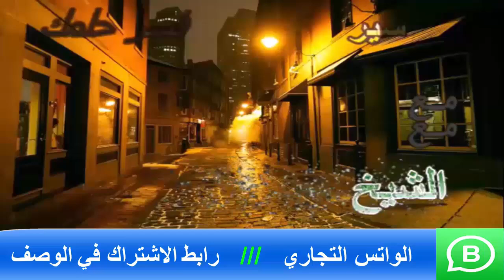علامات ورموز عن التصوير والصور في المنام | اسماعيل الجعبيري